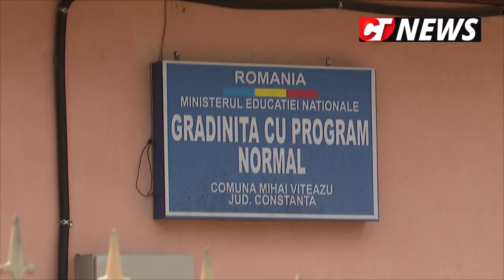CTnews.ro | Primarul Gheorghe Grameni dorește să continue proiectele începute în Mihai Viteazu